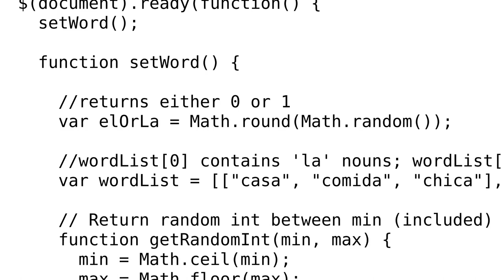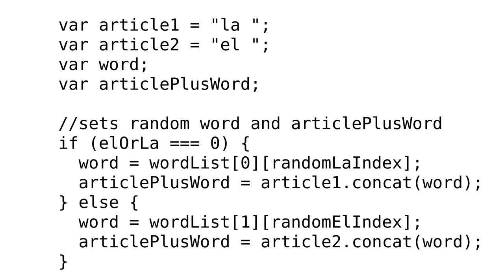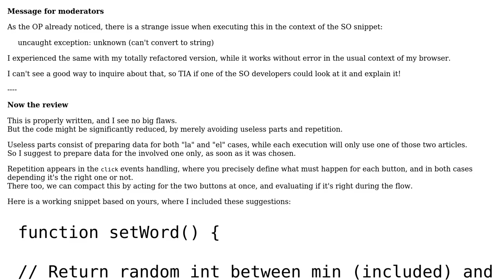Check if user selects correct Spanish word article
With thanks & praise to God, and with thanks to the many people who have made this project possible! | Content (except music & images) licensed under CC BY-SA | Music | Images & others | With thanks to user gonzalo2000 user cFreed user 200_success and the Stack Exchange Network Trademarks are property of their respective owners. You are responsible for your own actions.